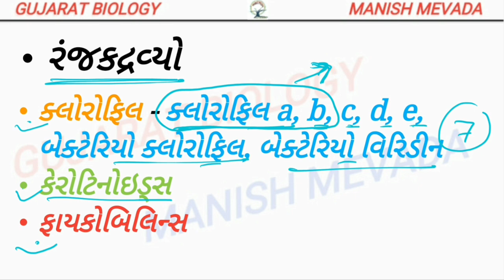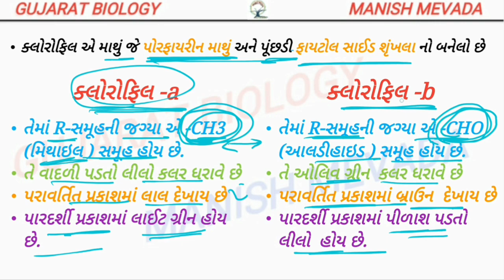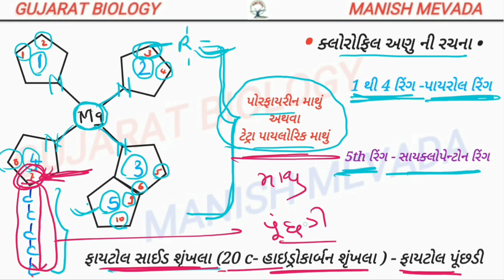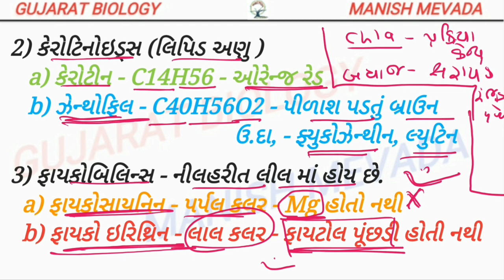પ્રકાશસંશ્લેષણ - રંજકદ્રવ્યો || PHOTOSYNTHESIS - PIGMENTS MANISH MEVADA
Hello

NEW CHANNEL LINK INDIA BIOLOGY